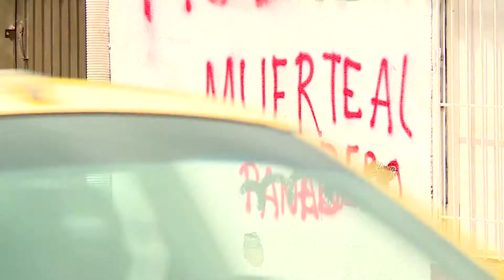Asesinato de habitantes de la calle en el centro de Cali | Telepacíico Noticias